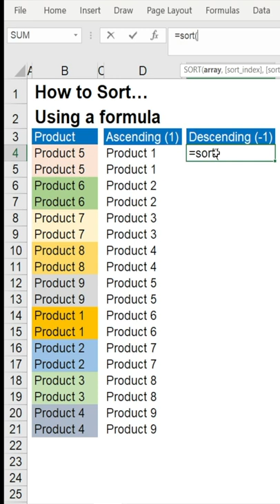Sort ascending & descending with Excel formula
Quick & easy way to sort in Excel whilst maintaining audit trail.
Excel 365 allows you to sort with formulas so that you can sort both ways, ascending and descending, up or down, no problem.

Benefits:
Can sort both ways, ascending and descending
Keep data source in tact
Maintain audit trail

Cheers,
Isabella Susilowati

If you want to learn more about the SORT formula, I have also made a full length video... here is the